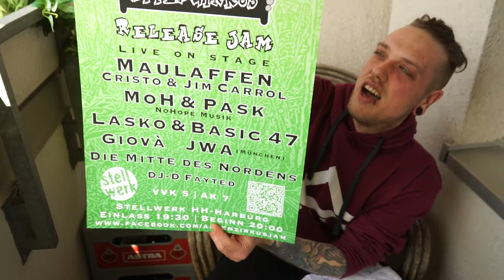Gewinnspiel - Affenzirkus-Jam/Cristo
Moin Leute,

ich danke euch für euren ganzen support und möchte mich hiermit mit einem kleinen Gewinnspiel bei euch bedanken!
Am 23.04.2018 gebe ich auf Facebook die Gewinner bekannt, den Link findet ihr weiter unten, so wie auch Infos zur Jam in Hamburg.
Euch allen viel Glück!

Der Beat der im Hintergrund läuft ist von DUBIOS von NOHOPE MUSIK und ist ein Exklusiv-Beat für unsere Maulaffen EP!